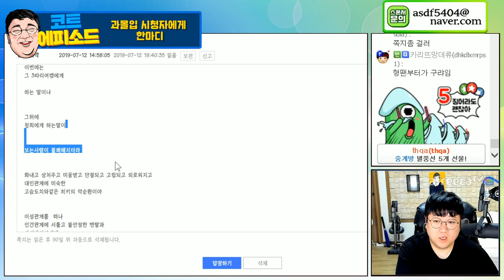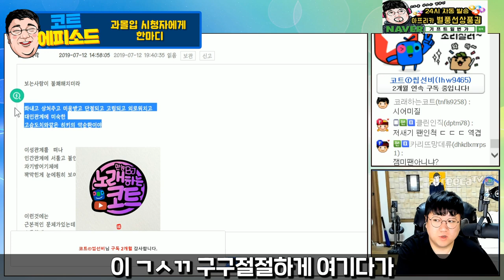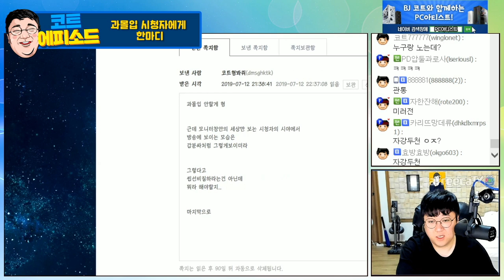과몰입하시는 시청자분께 한마디 하겠습니다. [노래하는코트]